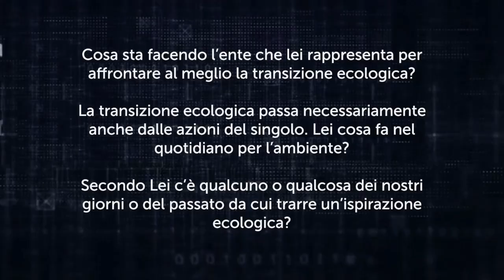Giuseppe Sala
Il Sindaco Giuseppe Sala partecipa al format Green Voice 2020